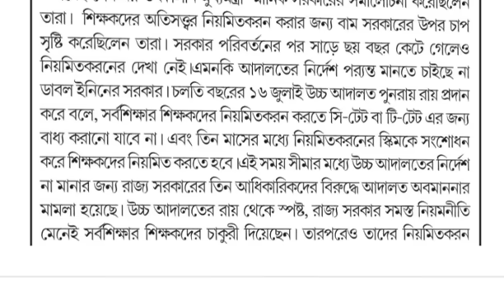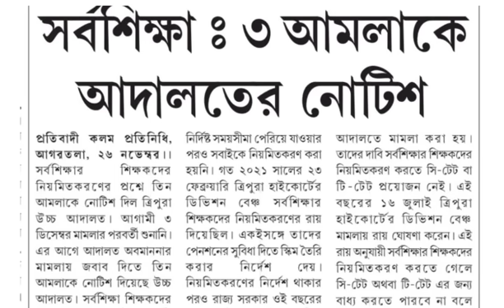ত্রিপুরার সর্বশিক্ষা শিক্ষক নিয়মিতকরন 📍07 দিনের সময়সীমা📍ত্রিপুরার সরকারি কর্মচারীদের DA ও বঞ্চনা